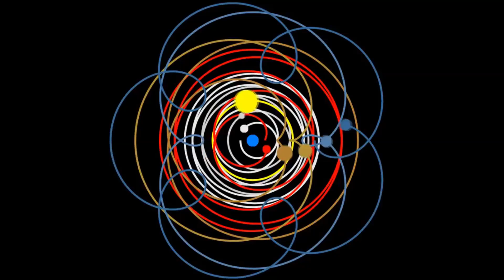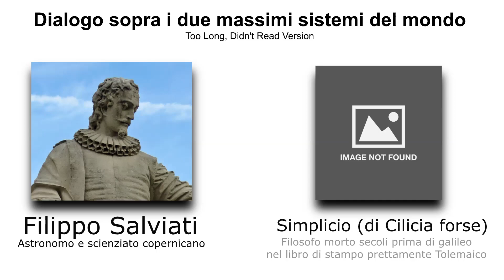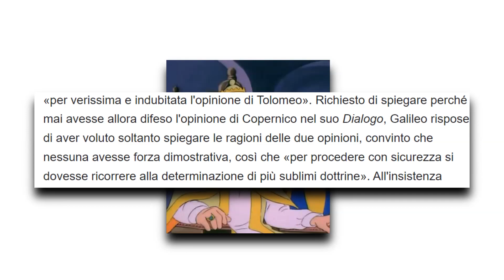GALILEO vs CHIESA: COME ABBIAMO SCOPERTO che la TERRA GIRA intorno al SOLE -il MAESTRO RACCONTA-Ep.8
La storia la conoscete già tutti ma mi andava di ripetervela.